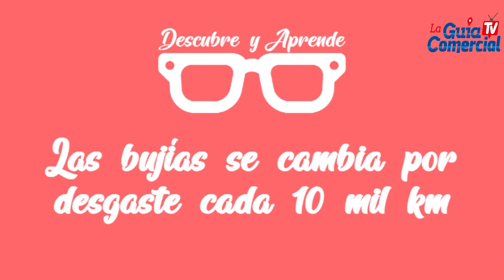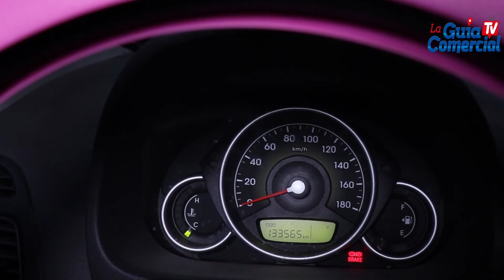DESCUBRE Y APRENDE CON ANDREA BELEN, HOY DESDE EL TALLER DE MECANICA BARRIA.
JOSÉ PINTO NOS MUESTRA COMO SE HACE EL MANTENIMIENTO PREVENTIVO A LOS CARROS EN SU TALLER EN LA CIUDAD DE CHITRÉ.